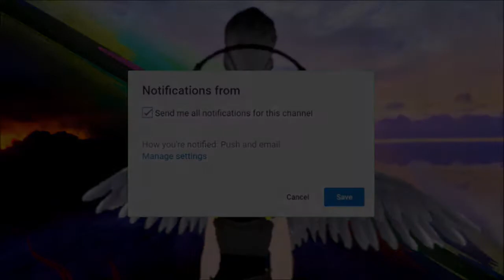He Is The Slowest Thing Alive | Sonic 06 #7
I hope you enjoyed that video I loved making it there will be more I don't what's next but there is more don't worry but till then STAY GLITCHY EVERYONE! oh and if you have a question leave a comment down below I will get to it when I can.